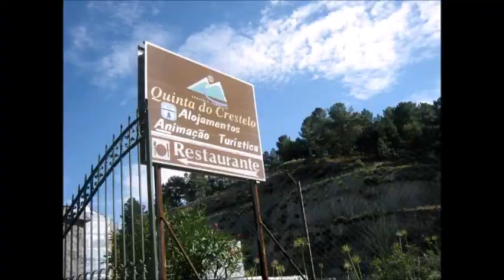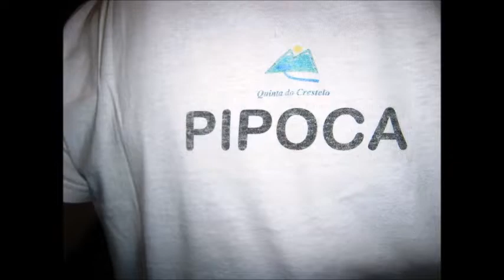2013 2014 Qta do Crestelo Seia memórias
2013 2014 Qta do Crestelo Seia memórias